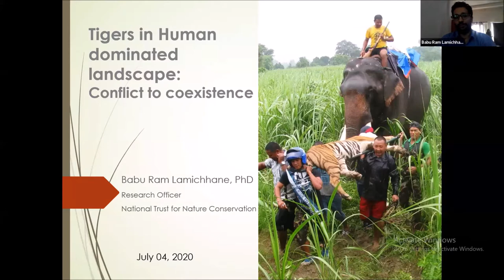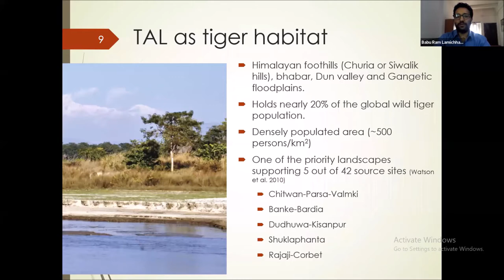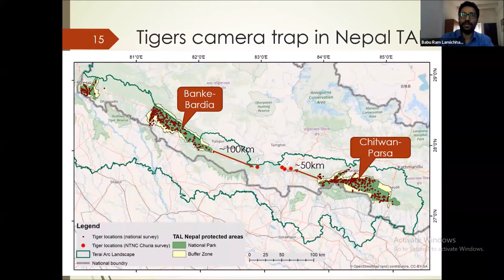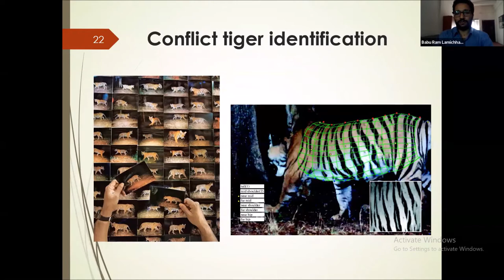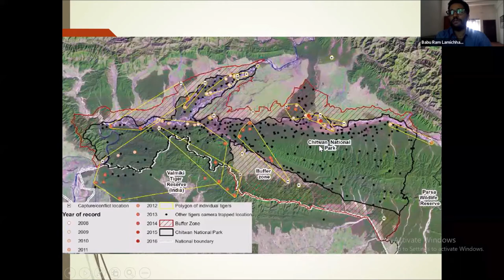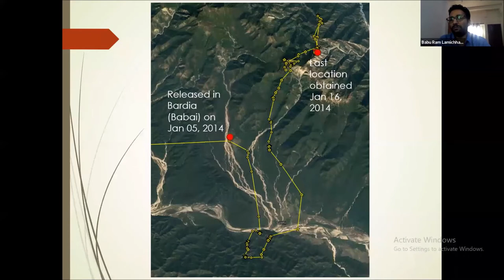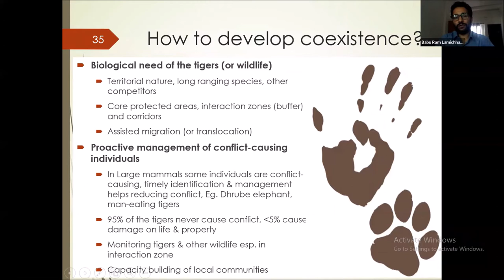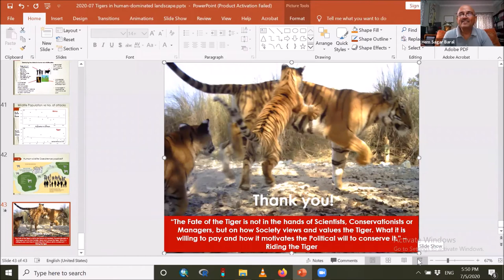NatureSpeaks (Episode 4): Tigers in human-dominated landscape: conflicts and coexistence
Presented by: Dr Babu Ram Lamichhane, National Trust for Nature Conservation